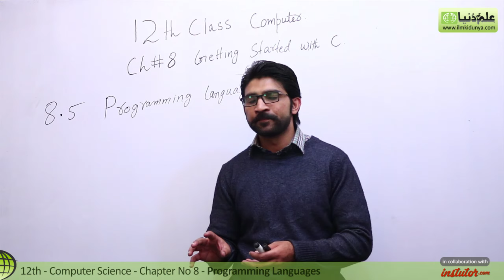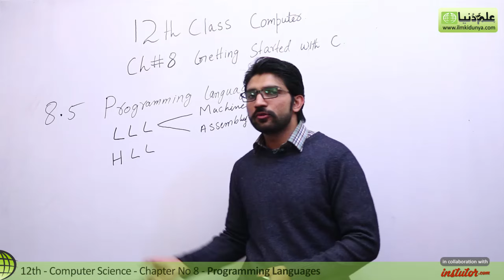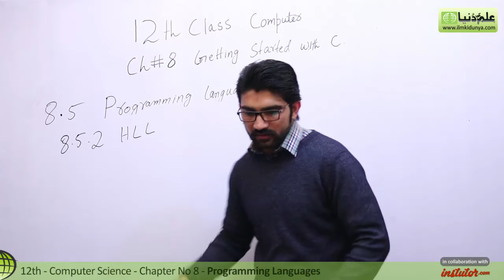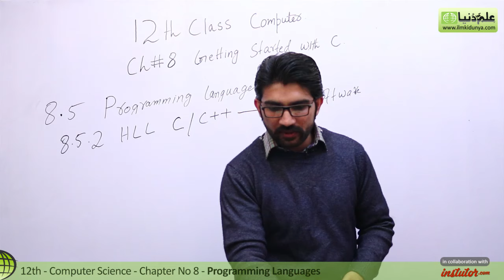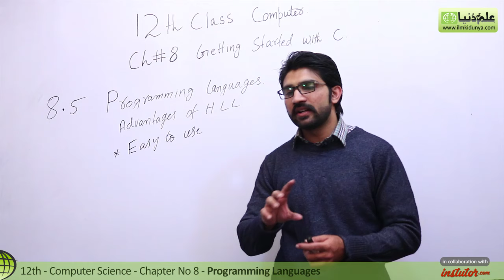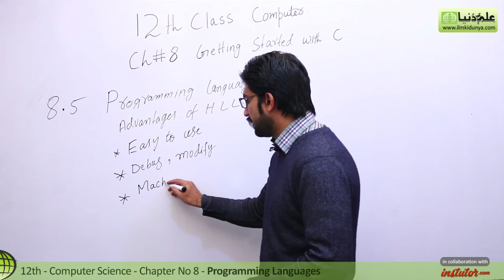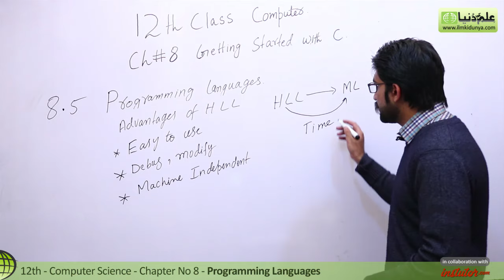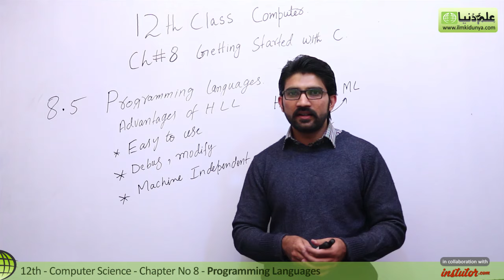ICs Computer Part 2, Ch 8 - Programming Languages - 12th Class Computer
In this online video Umar Farooq Discuss about  ICS Computer Science Book 2 Chapter no 8 Getting Started With C topic 8.5 Programming Languages.

For more videos of Umar Farooq visit

If you have any questions about this lecture on Umar Farooq inter part 2, you can go to